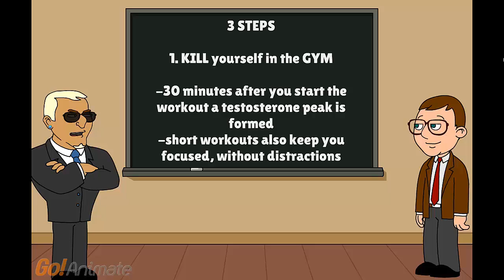Bodybuilding workout motivation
Bodybuilding workout motivation. You need motivation to train, to become a bodybuilder, fitness model or just to get in great shape? This video will tell you what to do and i will upload more videos explaining each step.

I also have another motivational bodybuilding workout video:

In the video you can see diferent clips from different TV shows or movies.
In the beginning you will find a clip from the Tv show "Friends" where Chandler wants to quit the gym but Ross is preparing him and he says: "Hey don't you want a washboard stomach and rock hard pecs?"; and Chandler says: "No, I want a flabby gut and saggy men breasts".

In another clip you will find Dwayne "The Rock" Johnson in the movie "The Game Plan" where he does the pec dance.

Also, there is a short fragment from The Big Bang Theory. Where Sheldon Cooper says: "Alright, now to business".

After that is a clip from the movies "In Bruges" in which Colin Farrell wants to commit suicide.

Also, a clip with Jay Cutler training back in the gym.

Finally, a clip from a movies with Bud Spencer in which he is eating.